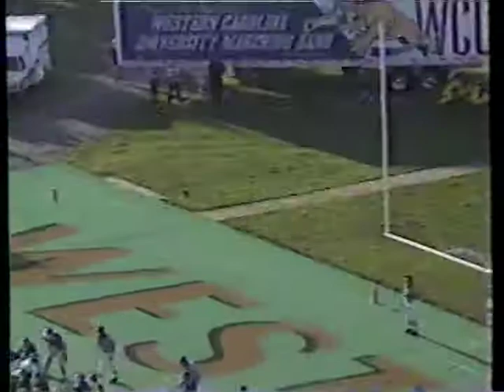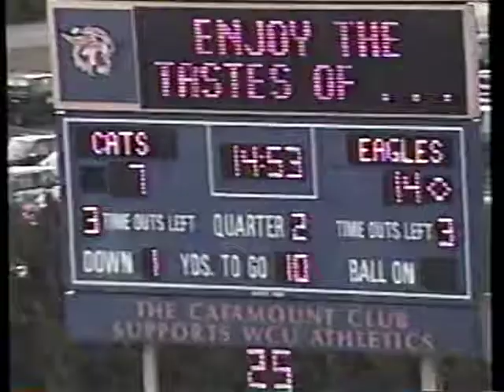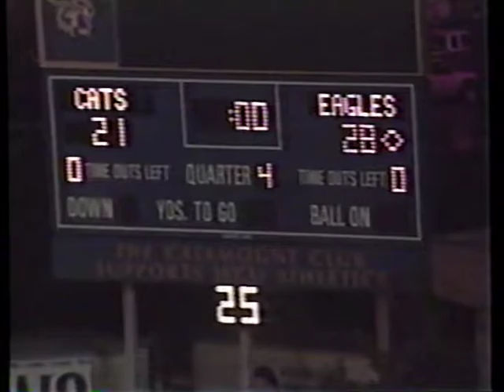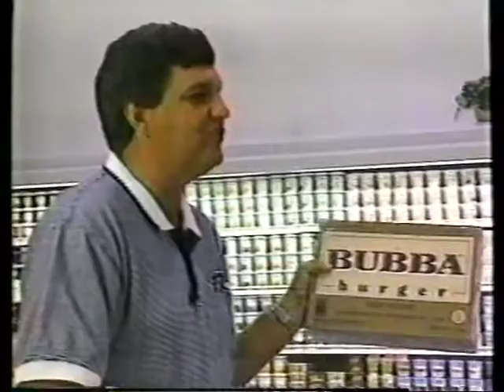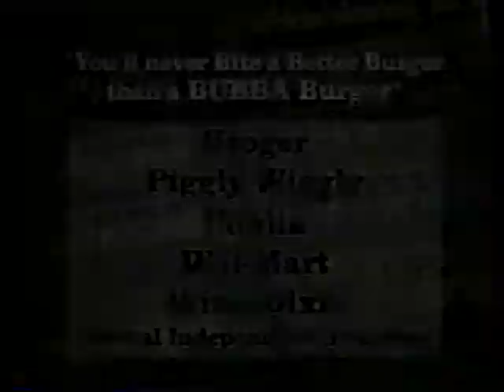1998 Week 6 - Georgia Southern at Western Carolina (Paul Johnson Show)